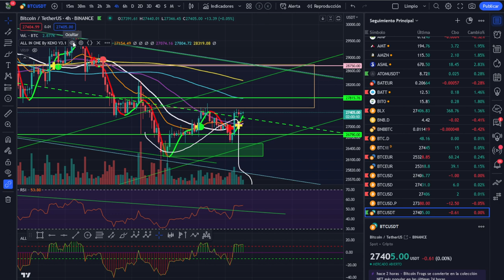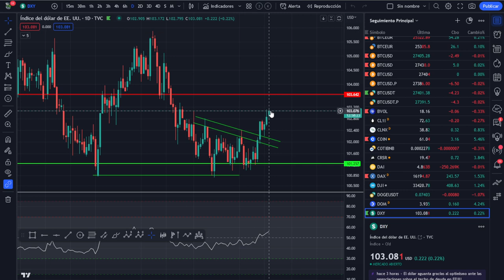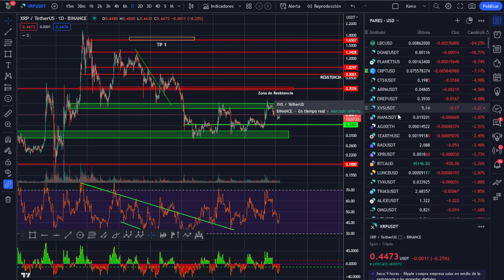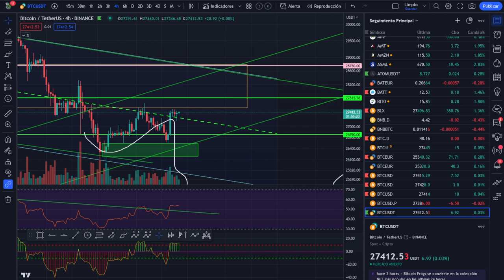🥇BITCOIN Análisis mañanero 18/05/2023, atentos a los datos del paro en USA a 14:30 hora de España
🥇BITCOIN Análisis mañanero 18/05/2023, atentos a los datos del paro en USA a las 14:30 hora de España

LECTURAS RECOMENDADAS:
EL MEJOR SOBRE BITCOIN Y BLOCKCHAIN FÁCIL DE ENTENDER: